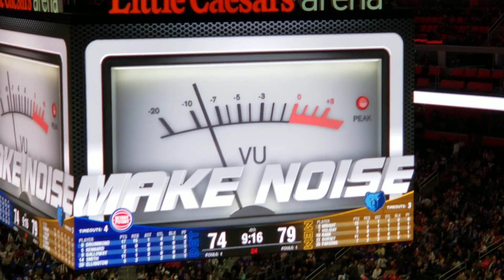Little Caesars Arena Detroit Pistons vs Memphis Grizzles Downtown Detroit 4 09 2019 T Shirt Time!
Pistons Dancers Perform then throw Free Give Away T Shirts through out  the Stadium

Drum Line Pistons Entertainment Team Each Game Night The Pistons  Dancers Give Away Pizza Boxes with Coupons for Free Pizza!Pizza Pizza!2019 Detroit Mini Season Tickets Thanks to my Brother The Labatt Blue Club Portal 76 It Starts with Drive!